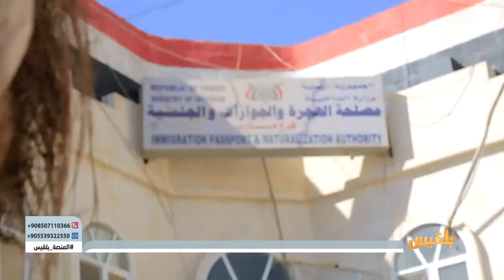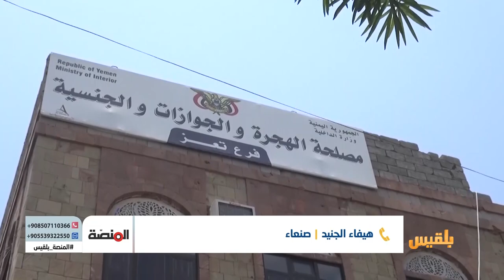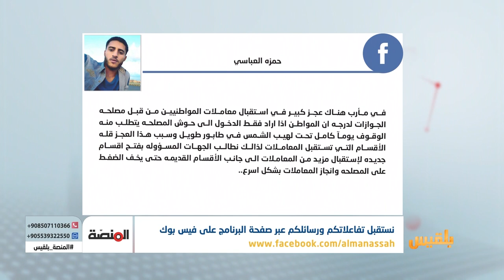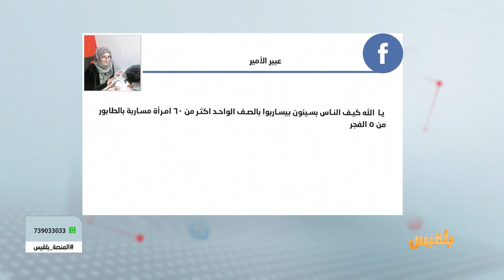المنصة | صعوبات يواجهها المواطنون في الحصول على جواز سفر | تقديم : أمل علي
أصبح الحصولُ على جواز سفر بالنسبة لليمني أمراً بالغ الصعوبة، يكلفه الكثير من الوقت والجهد والمال، حيث يضطر الكثير من ساكني المناطق الخاضعة لسيطرة مليشيا الحوثي للسفر الى مأرب وتعز وعدن لأجل الحصول على جواز سفر بعد قرار الحكومة بمنع التعامل مع الجوازات الصادرة من مناطق المليشيا..